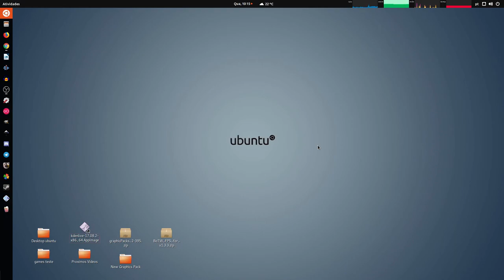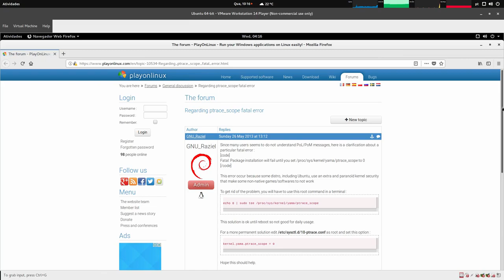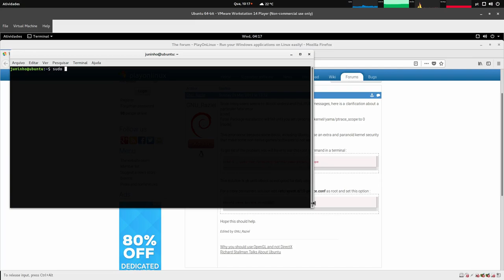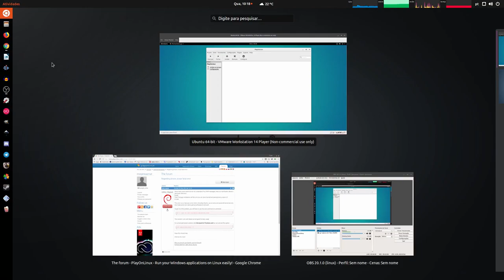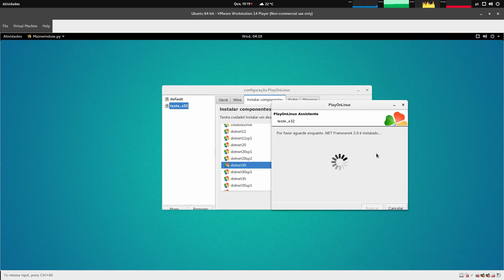Erro ao instalar o Dotnet 3.0 Playonlinux (ptrace_scope error)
Solução temporária:
Digite o comando abaixo no terminal:
echo 0 | sudo tee /proc/sys/kernel/yama/ptrace_scope

Solução permanente:
Editar o arquivo "/etc/sysctl.d/10-ptrace.conf" como roote mude o "parametro ptrace_scope = 1" para "ptrace_scope = 0"

Captura de Vídeo: Open Broadcaster - SSR
Captura de Áudio: Audacity - Open Broadcaster
Interface de audio: Behringer UMC Uphoria 22
Microfone:  BM700
Fone: Superlux HD 681
Editor de Videos: Kdenlive

parcerias.